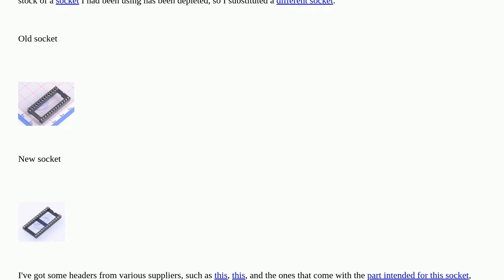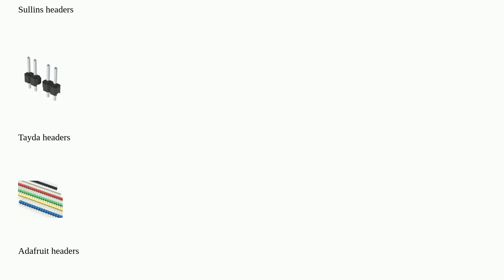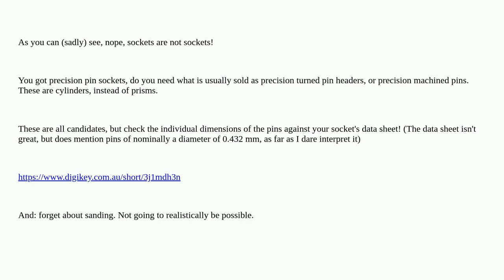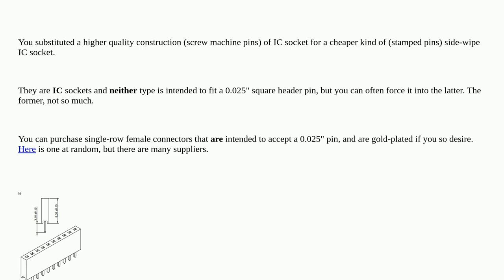Electronics: How to make 0.1" male headers to fit into female DIP socket that has holes which are...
How to make 0.1" male headers to fit into female DIP socket that has holes which are too small?

A special thanks goes out to the community

  pin-headers